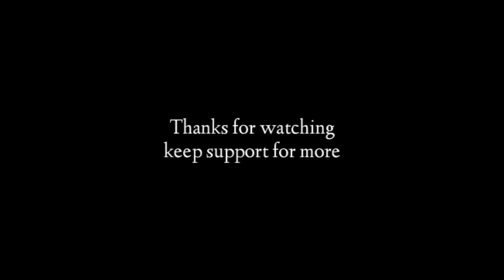Rani||Cover||Karan Sehmbi||N Vee||Latest Cover Songs 2022